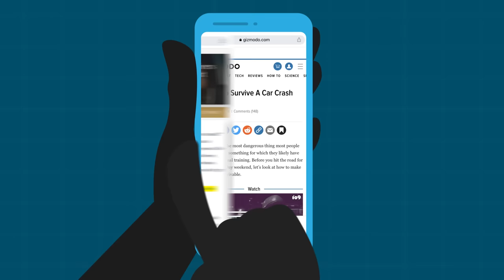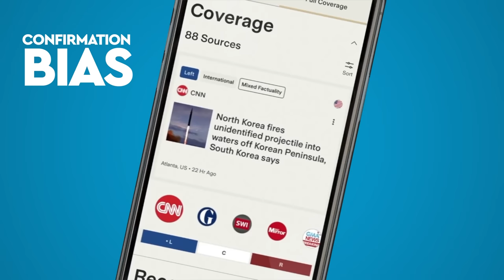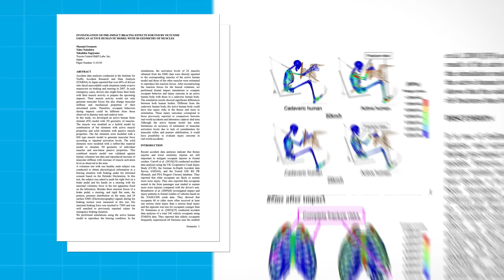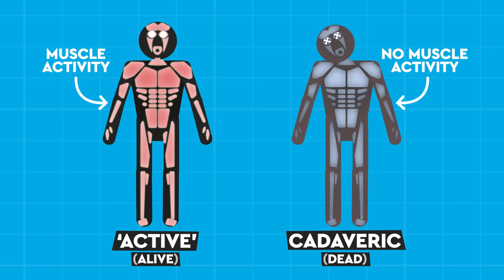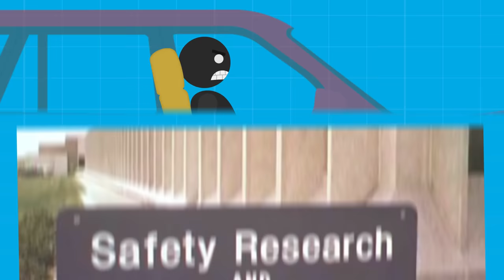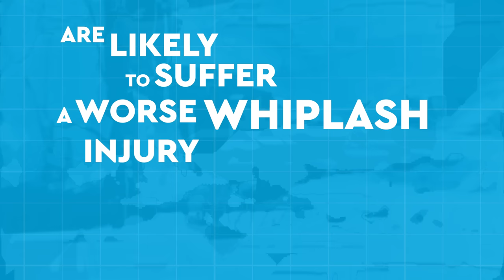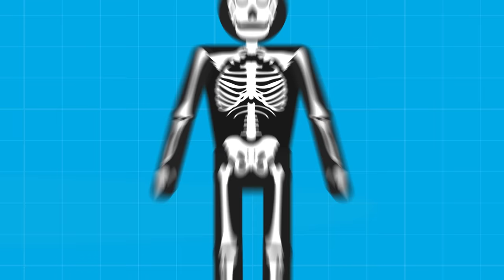Should You Tense Up OR Stay Loose In A Car Crash? DEBUNKED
Does Tensing up Before an Accident Help or Hurt?
and find a better way to read the news - Compare news coverage. Spot media bias. Avoid algorithms. Be well informed.
It’s shown in movies and there’s plenty of anecdotal evidence in news stories that being drunk, relaxed or asleep will actually reduce your chances of injury during a car accident. But what does science say?! What's the best way to survive a car crash?!

CREDITS:
Stu K - Producer | Director | Researcher | Presenter | Voice
Jacob T - Researcher | Writer
Ross G - Illustrator | Editor | Animator
Robin M - Guest VO